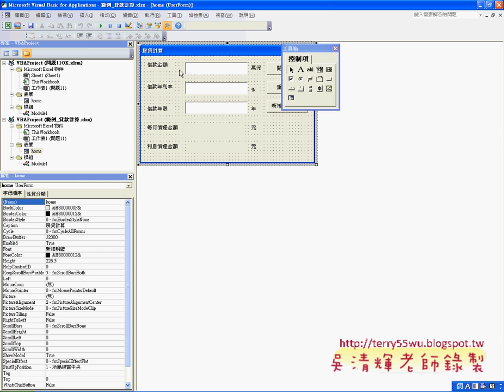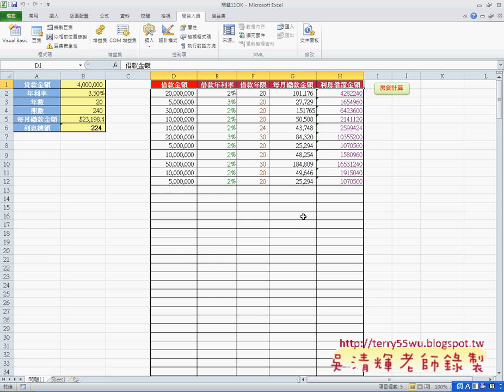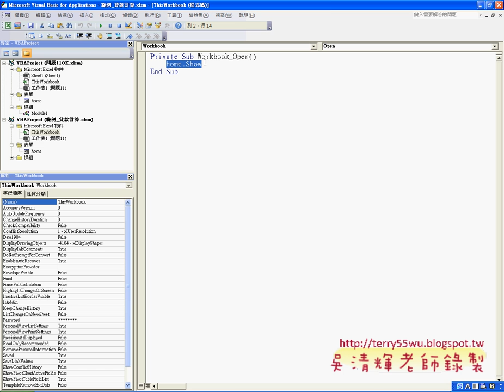04 如何當EXCEL執行自動開啟表單EXCEL VBA與資料庫 吳老師)2